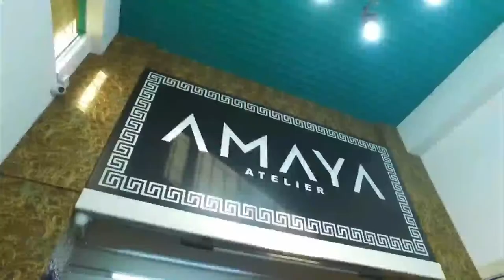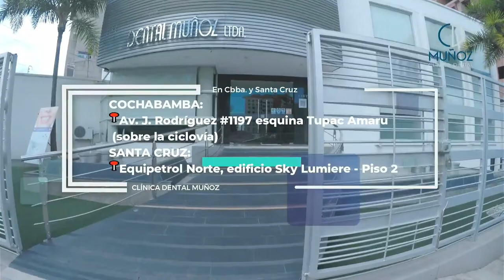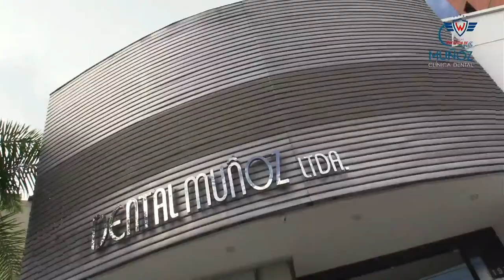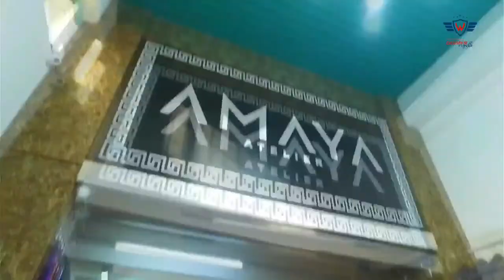Emisión en directo de WILSTERMANN CUESTION DE ORGULLO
TODO SOBRE EL ROJO AVIADOR